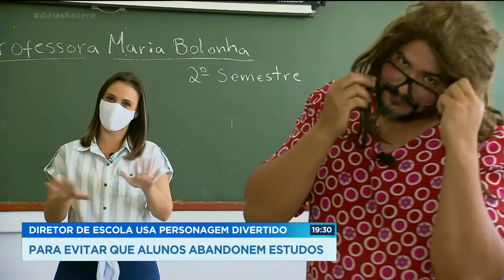DIRETOR USA PERSONAGEM MARIA BOLONHA PARA EVITAR QUE ALUNOS ABANDONEM ESTUDOS NA PANDEMIA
O DIRETOR DE UMA ESCOLA ESTADUAL DE APARECIDA DE GOIÂNIA ENCONTROU UM JEITO DIVERTIDO DE EVITAR A EVASÃO ESCOLAR DURANTE A PANDEMIA; ELE SE TRANSFORMA NA PROFESSORA MARIA BOLONHA PARA LEVAR O CONTEÚDO NA CASA DOS ALUNOS QUE ESTÃO COM PEQUENA PARTICIPAÇÃO NAS AULAS ONLINE.